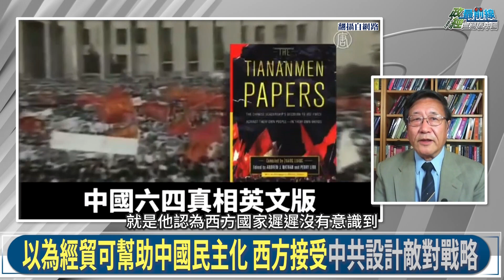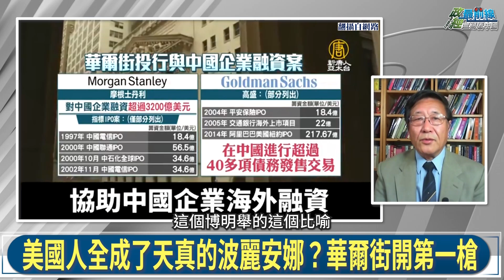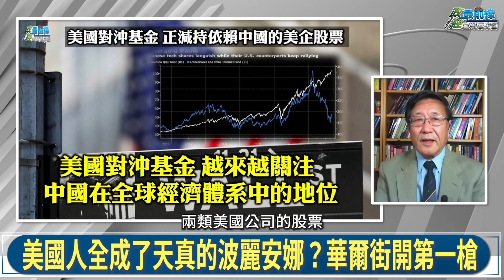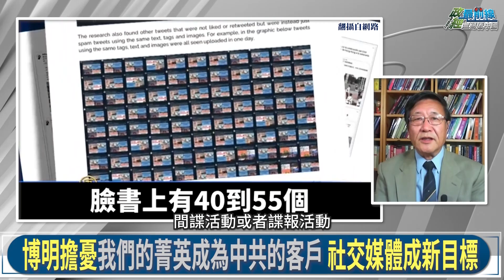[ 程曉農0915精華 ] 美國終於醒了? 川普遺產 拜登籌碼 從川普到拜登 兩任總統對華政策分析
國際時事議題: 美國真的醒了?兩任總統對中政策
美國昔養狼計畫 壯大中國 陷入敵對
拜登團隊杜如松：中國取代美戰略
駐美大使秦剛嗆美：不能解決分歧就閉嘴
秦剛訓美 禁了一個華為 還有千千萬萬華為
核威脅美國 習近平要和美國鬥到底